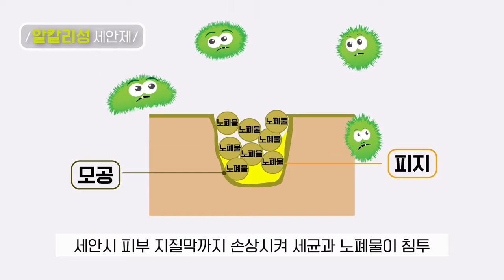애플라임 클렌저